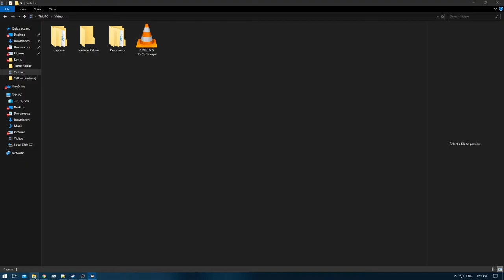[1/1] Pokemon Yellow [Redone + RA] Episode 19 - PKMN Sortation Station [NC] [Skipp-able]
Pokemons Caught:
Pokemons Evolved:
Trainers Defeated:
Times Wiped Out:
Difficulty: Default
[Time Stamps]

0:00 [YouTube Time Stamp Feature]
0:06 [Sorting begins]

1:08 Snorlax [Box 12]
1:13 Onix [Box 12]
1:19 Spearow - Fearow [Lv.20] [Box 12]
1:26 Caterpie [Lv.7] - Metapod - Butterfree [Lv.10] [Box 12]
1:31 Nidoran [F][Lv.16] - Nidorina - Nidoqueen [Moonstone] [Box 12]
2:17 Rattata - Raticate [Lv.20] [Box 12]
2:22 Jinx [Miles] [Box 12]
2:28 Eevee - Jolteon [Thunderstone] [Box 12]
2:36 Machop [Lv.25] - Machoke - Machamp [Trade] [Ricky]
2:47 Exeggute - Exeggutor [Leafstone] [Box 12]
3:33 Paras - Parasect [Lv.24] [HM Cut & TM Dig] [Box 1]
3:47 Diglett - Dugtrio [Lv.26] [Box 12]
4:08 Magicarp - Gyarados [Lv.20] [Box 1] [HM Surf]
4:12 Mankey - Primeape [Lv.28] [Box 1] [HM Strength]
4:16 Zubat - Golbat [Lv.22]

Yellow: [1/3]
Red: [2/3]